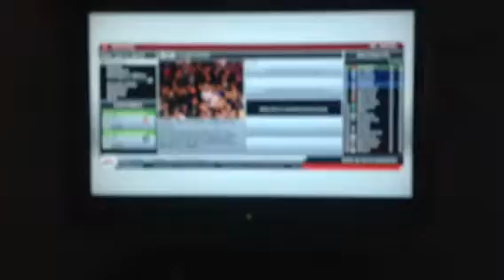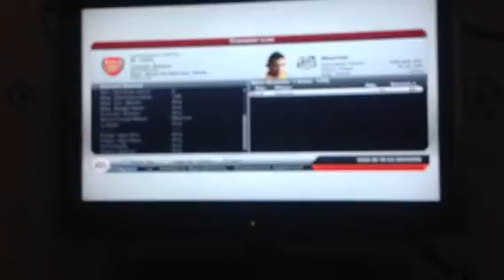Part 2 arsenal career